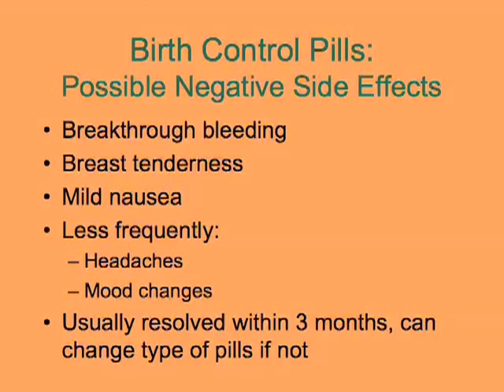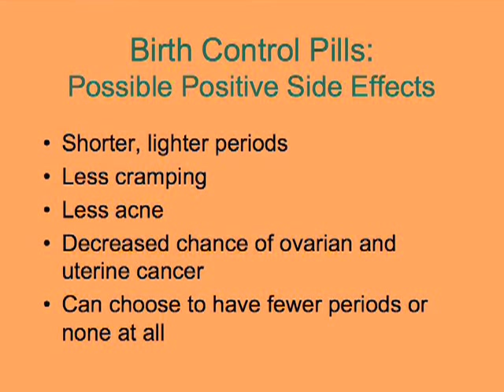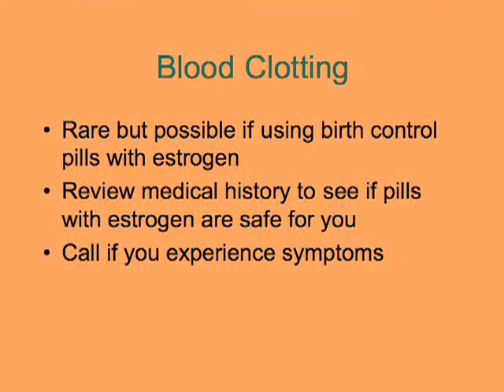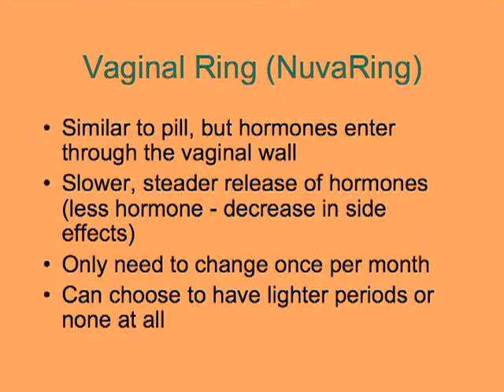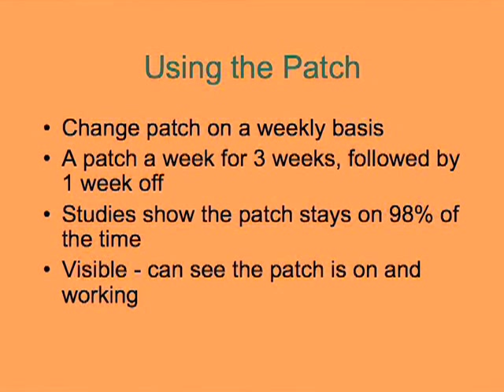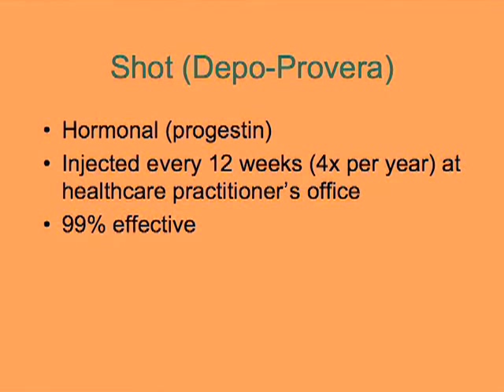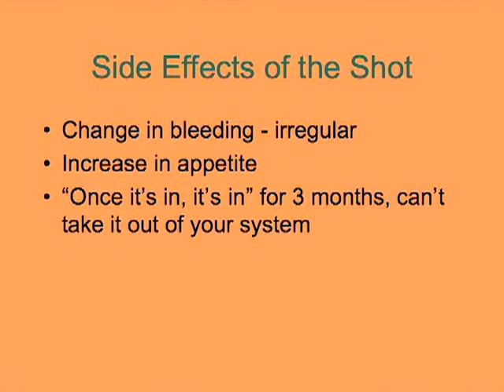Contraception: The Pill, The Patch, The Ring & The Shot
Dr. Deborah Oyer, medical director of Aurora Medical Services, discusses the advantages and disadvantages of various methods of contraception. In this video: birth control pills, the vaginal ring (NuvaRing), the patch (Ortho Evra) and the shot (Depo-Provera).